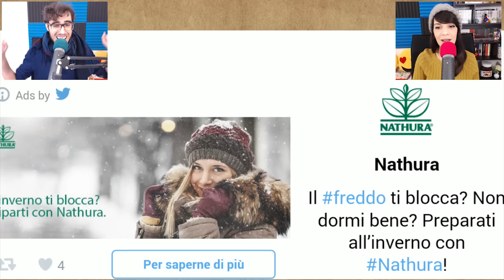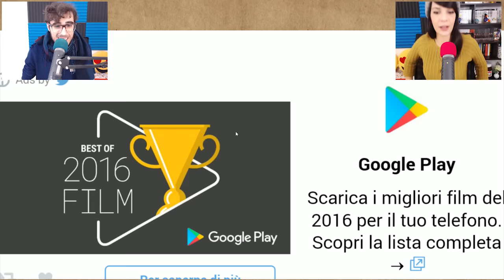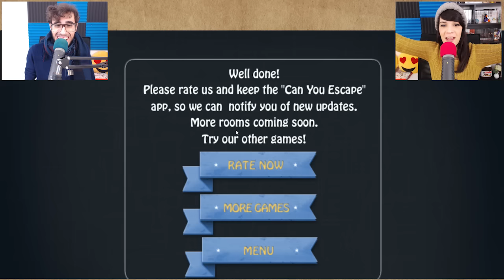Can you escape - Livelli finali quasi impossibili! 😱😱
Torniamo su can you escape dato che il primo video vi è piaciuto tantissimo! Fateci sapere se volete vedere altri video di questo genere in futuro ✌